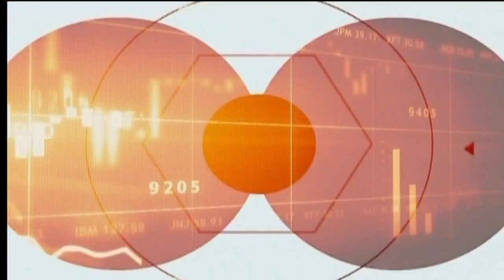Sunday Business Page: West Virginia University (Part 1) 6/23/2019